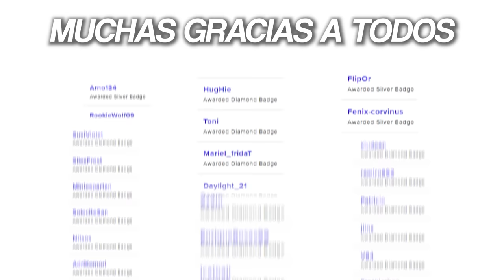NUEVO MEXICAN PELUCHE ¡YA DISPONIBLE! | Mexican Lopez